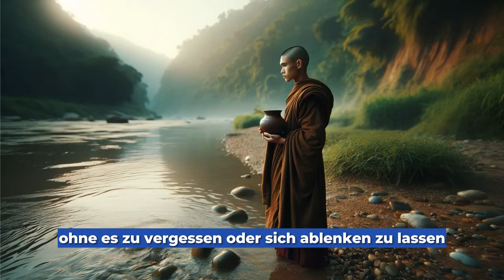❤️ Du wirst nie wieder wütend sein | Eine Zen-Geschichte, die dein Leben verändert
❤️ Sie werden sich nie wieder ärgern | Eine Zen-Geschichte, die Ihr Leben verändert

🌼 In diesem inspirierenden Video freuen wir uns, Ihnen eine außerordentlich kraftvolle Zen-Geschichte vorzustellen, die das Potenzial hat, Ihr Leben zu verändern. Diese alte, aber immer noch aktuelle Geschichte lehrt Sie, wie Sie sich ein für alle Mal von Wut und Zorn befreien können. Es handelt sich nicht nur um eine einfache Erzählung, sondern um eine tiefgründige und bedeutungsvolle Reise durch wertvolle Lebenslektionen. Im Laufe dieser transformierenden Erzählung werden Sie effektive Techniken und Strategien entdecken, um innere Ruhe zu erreichen, ein volleres, reicheres und harmonischeres Leben zu führen.

🌻 Am Ende dieses Videos werden Sie mit den notwendigen Werkzeugen ausgestattet sein, um Ihre Emotionen effektiver zu bewältigen. Sie haben die Möglichkeit, ein wertvolles Ziel zu erreichen, vielleicht eines der wichtigsten: sich nie wieder zu ärgern. Dies ist keine vage Versprechung, sondern ein greifbares Ziel, das Sie mit der richtigen Einstellung und den erlernten Techniken erreichen können. Gelassenheit und emotionale Ausgeglichenheit sind für jeden erreichbar, und dieses Video ist der erste Schritt in diese Richtung.

❤️ Willkommen bei ''Perlen der Weisheit''! Der Kanal, der sich der Spiritualität, der Introspektion, der Meditation und der menschlichen Psychologie widmet: eine Oase des Wissens und Bewusstseins, die die Tiefen der menschlichen Seele und des Geistes erforscht.

💕 Durch eine Kombination aus alten spirituellen Traditionen und moderner Psychologie bieten wir dir einen aufschlussreichen Leitfaden, um dich selbst zu verstehen, innere Ruhe zu finden und dein wahres Potential zu entfalten.

🦋 Unsere Geschichten und Konzepte helfen dir, deinen Geist zu beruhigen, Stress abzubauen und Bewusstsein zu entwickeln.

🌼 Hier kannst du Inspiration für dein Leben finden, deine Erfahrungen teilen, Fragen stellen und mit Menschen in Kontakt treten, die deine Leidenschaft für Spiritualität und menschliche Psychologie teilen.

Wir laden dich ein, dich dieser Gemeinschaft von Seelenforschern anzuschließen und mit uns deine Reise des Wachstums und des Bewusstseins zu teilen: